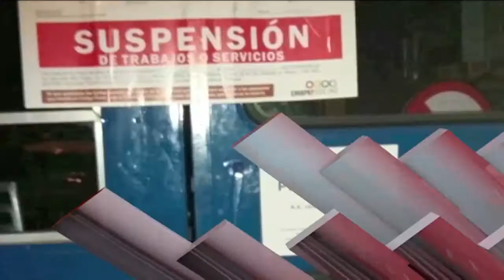Corte informativo emisión vespertina (18 octubre 2016)